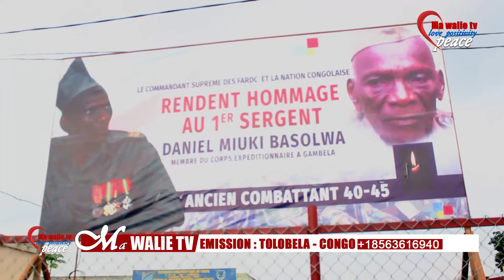RÉALITÉ PONA BA ANCIENS COMBATTANT YA MBOKA BA BIMISI DEJA BA SECRET 🔴🔴👈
MA WALIE TV  vous propose de mieux gérer cette période épidémique ENSEMBLE AVEC NOS PROGRAMMES SUR MA WALIE TV

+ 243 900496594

Réseau sociaux :
Snap : WALIETV